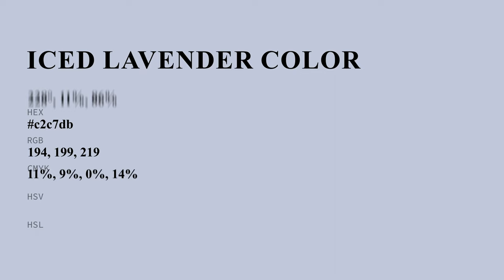Iced Lavender color c2c7db hex color - Grey color - Warm color c2c7db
What color is Iced Lavender ? c2c7db hex color - Grey color - Warm color c2c7db

Hex c2c7db Color Code is also known as Iced Lavender color.

Hex c2c7db Color code in RGB color code model is created after adding 76.08% red color, 78.04% green color and 85.88% blue color.
Hex c2c7db Color code in CMYK color (process color) code model is generated after subtraction of 11% cyan, 9% magenta, 0% yellow and 14% black.